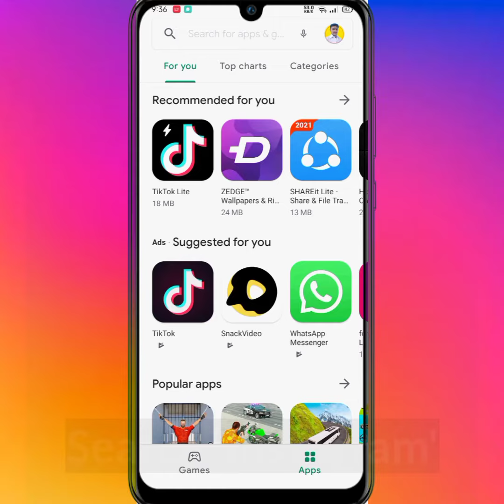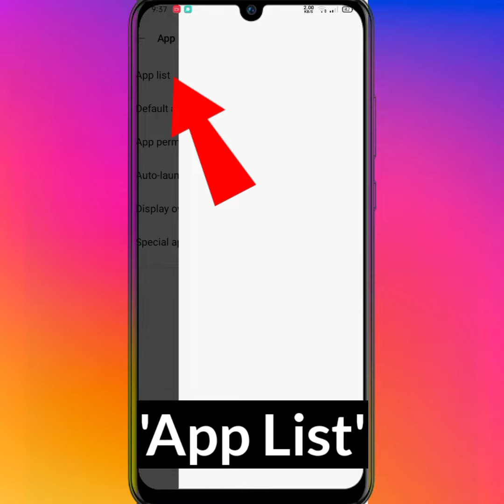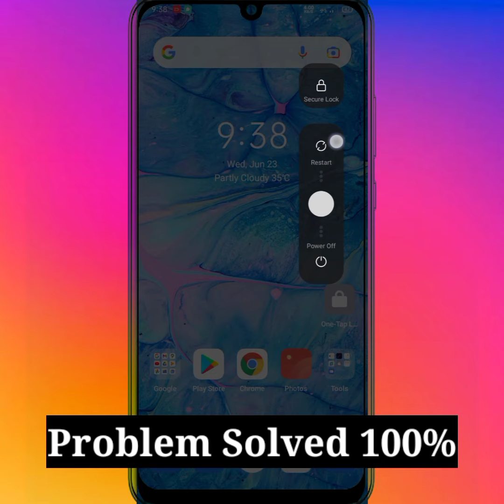How To Fix Instagram Filter Not Working Problem | Instagram Reels Filter Not Working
In This Video I Will Show You How To Fix Instagram Filter Not Working.

Instagram Filter Not Working
instagram filter not showing up
instagram reels filter not working
fix insta filter not working
instagram filter